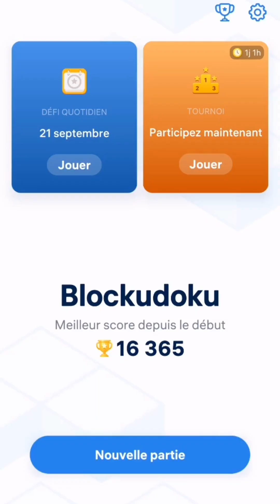Block Blitzmania: Let the Tetromino Madness Begin!V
Block Blitzmania: Let the Tetromino Madness Begin!